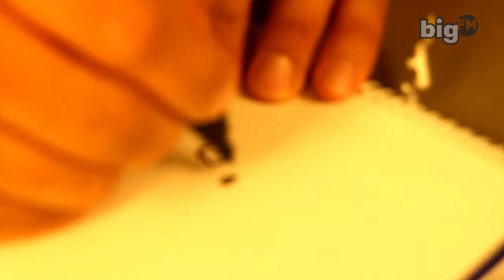MC FITTI zeichnet sich selbst [bigDRAW]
Auf den Spuren von Picasso, Da Vinci und Co.: Die biggsten Künstler Deutschlands und der ganzen Welt zeichnen ein Portrait-Gemälde ihrer selbst - doch ist Dein Lieblingsmusiker auch ein begnadeter Zeichner? Im bigDRAW findest Du es heraus!